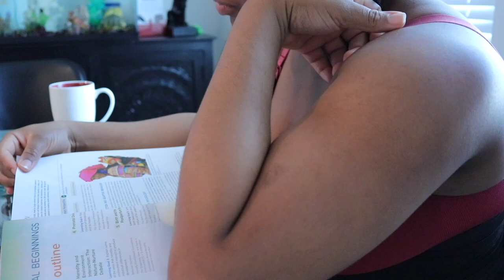MORNING ROUTINE WITH A NEWBORN AS A MUM OF 4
MORNING ROUTINE WITH A NEWBORN
Hi guys,
This is my morning routine as a mum of 4 and a new mum to a newborn baby. I hope you enjoy

MUSIC

Here are the links you need to stay in touch with me on other social media platform

PERSONAL ACCOUNTS.

~ Twitter: Amanda Eze Illinois jAmandaEze7

Film camera: Canon 80D
Microphone: Boya mic
Editing app: iMovie